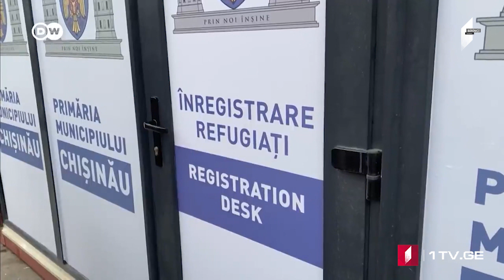Azərbaycan dilində MOAMBE xəbərlər buraxılışı – 21 Mart 15:00